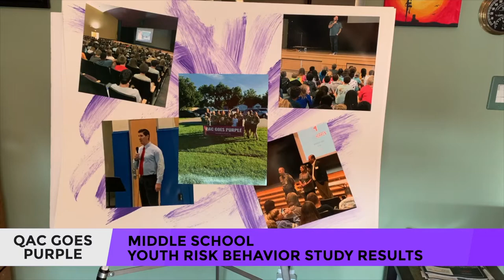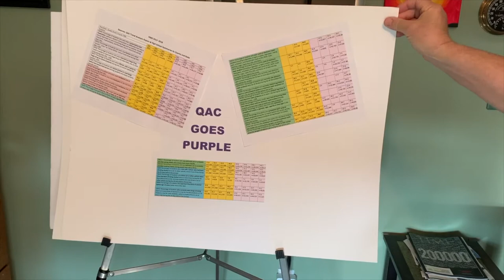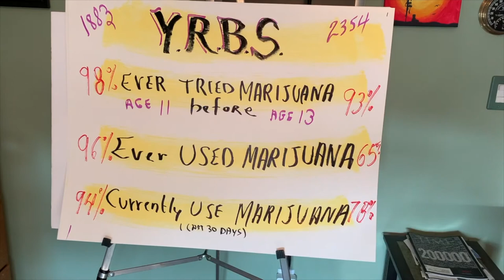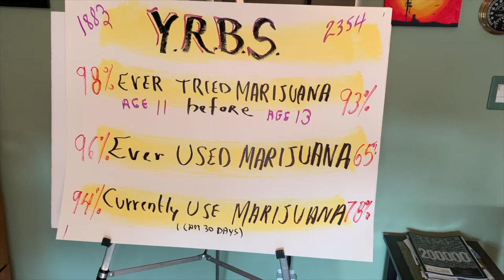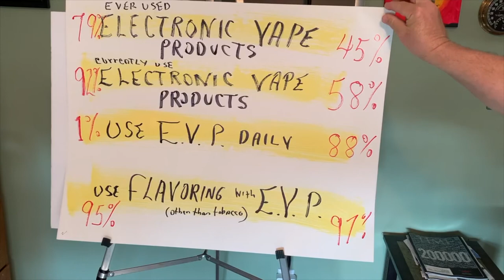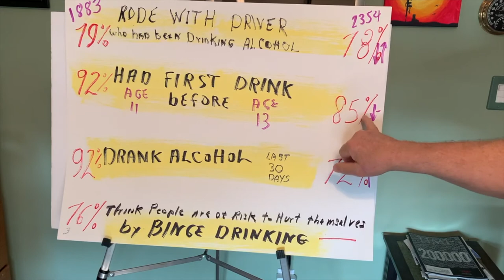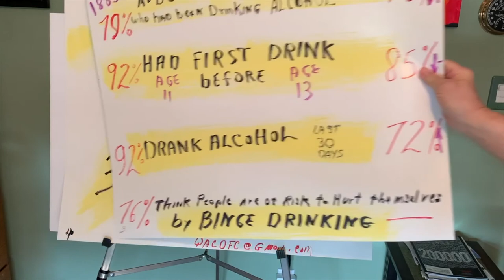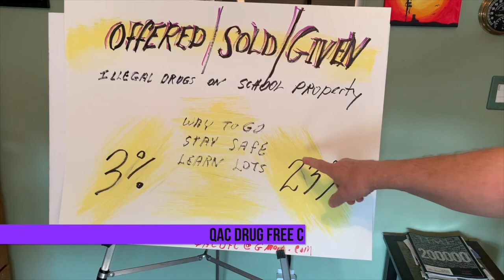Purple - Middle School Youth Risk Behavior Study Results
Warren Wright of the QAC Drug Free Coalition presents the results from the Middle school level of the YRBS.